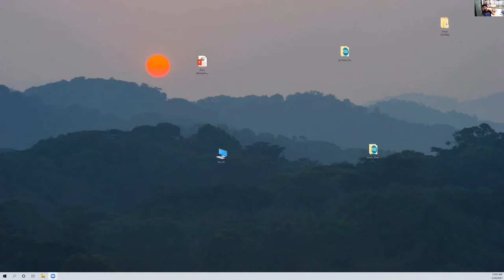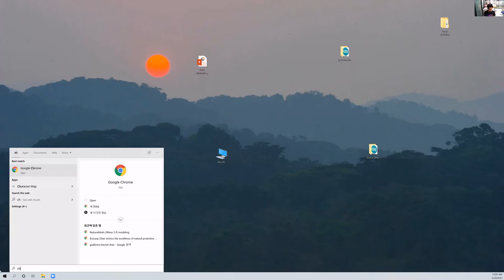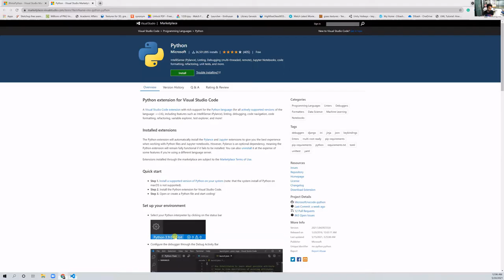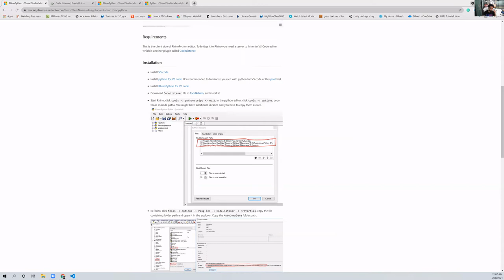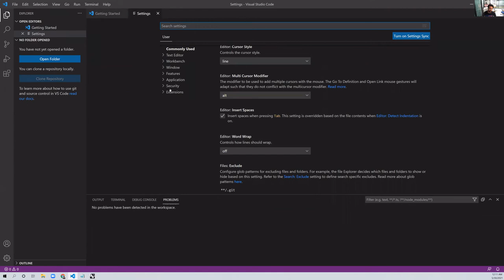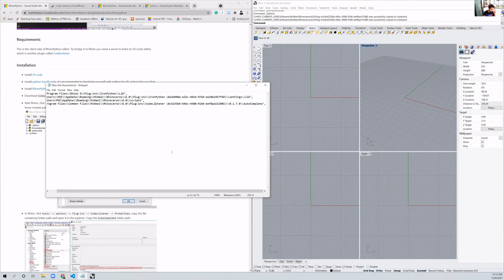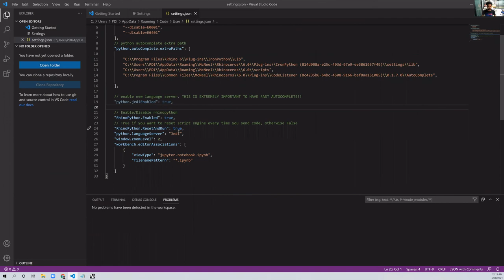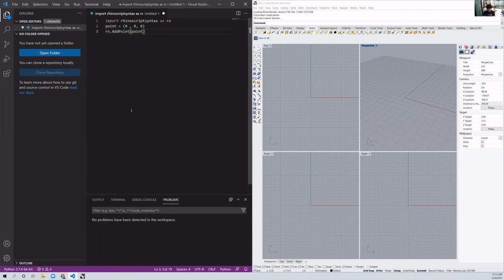How to use Visual Studio code to write code for rhino, Complete guide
in this video, I explained how to use vs studio for rhino,
Code to be used:

    // disable certain pylint messages
    "python.linting.pylintArgs": [
        "--errors-only",
        "--disable=E0001",
        "--disable=E0401"
    // python autocomplete extra path
    "python.autoComplete.extraPaths": [

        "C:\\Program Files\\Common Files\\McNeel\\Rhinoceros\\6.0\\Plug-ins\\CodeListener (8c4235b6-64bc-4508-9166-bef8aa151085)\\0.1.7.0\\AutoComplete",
        "C:\\Users\\cdt\\AppData\\Roaming\\McNeel\\Rhinoceros\\6.0\\Plug-ins\\IronPython (814d908a-e25c-493d-97e9-ee3861957f49)\\settings\\lib",
        "C:\\Users\\cdt\\AppData\\Roaming\\McNeel\\Rhinoceros\\6.0\\scripts"

    // enable new language server. THIS IS EXTREMELY IMPORTANT TO HAVE FAST AUTOCOMPLETE!!
    "python.jediEnabled": true,

    // Enable/Disable rhinopython
    "RhinoPython.Enabled": true,
    // True if you want to reset script engine every time you send code, otherwise False
    "RhinoPython.ResetAndRun": true,
    "python.languageServer": "Jedi",
    "window.zoomLevel": 2,
    "workbench.editorAssociations": [
            "viewType": "jupyter.notebook.ipynb",
            "filenamePattern": "*.ipynb"